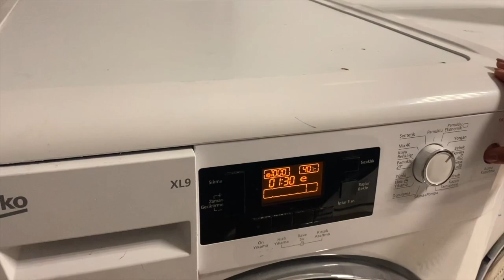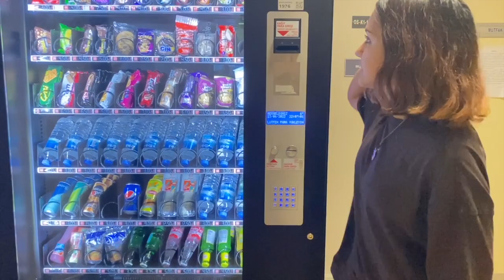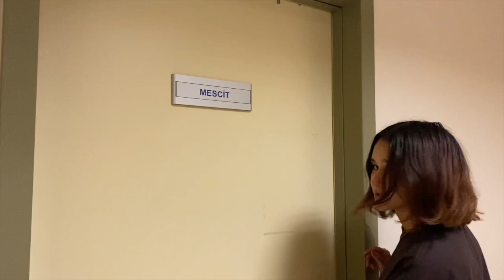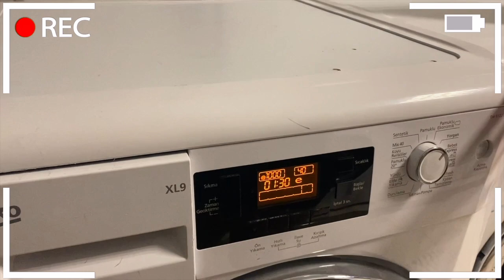BOĞAZİÇİ ÜNİVERSİTESİ 1. KUZEY YURDU TURU | BÜYAK